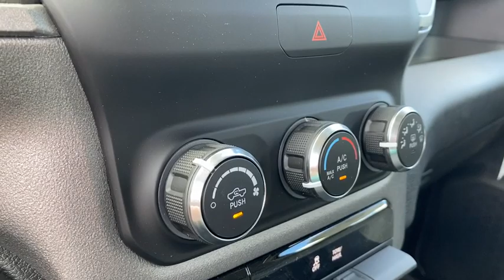2020 Ram 2500 Willoughby, Painesville, Chardon, Chesterlane, Mayfield Heights OH D20220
Bright White Clearcoat New 2020 Ram 2500 available in Willoughby, Ohio at Chrysler Dodge Jeep Ram of Willoughby. Servicing the Painesville, Chardon, Chesterlane, Mayfield Heights, OH area.